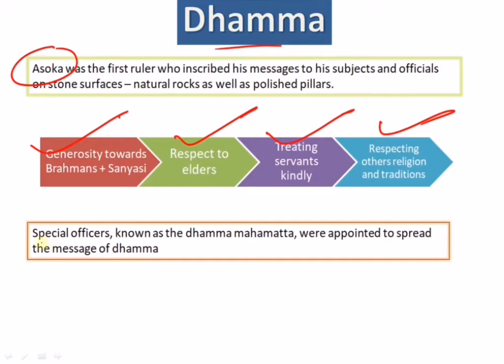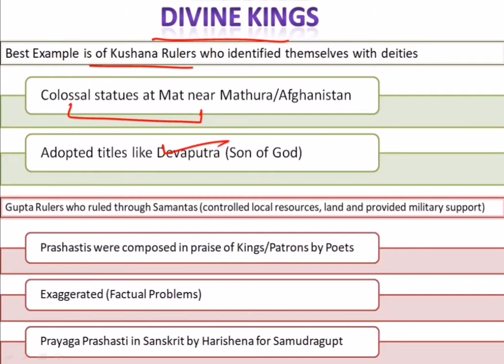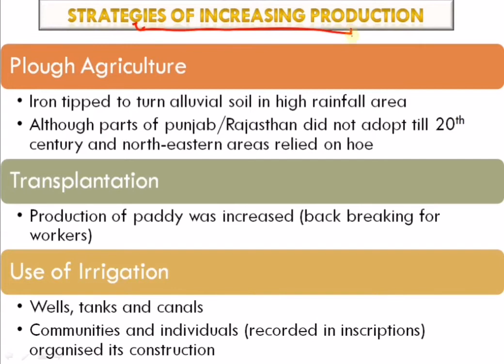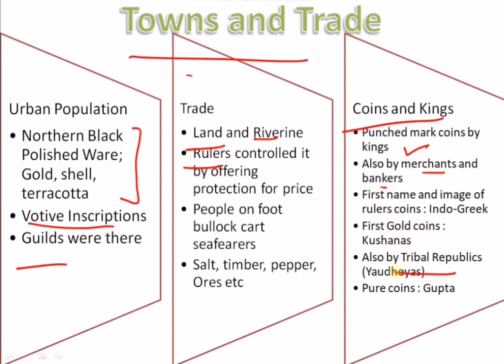Kings Farmers and Towns || 5 minutes revision || NCERT History class 12th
Life is beautiful because it contains knowledge and here is the person who can assist you in 12th boards or 'National Dream' UPSC for ncert history, geography, political science!!

Be the part of this amazing journey!!

PS: This is not a channel but a physiotherapist to your mind where clients come and stretch their knowledge level to fight various exams.

Regards
Harshita Sharma
Examproof